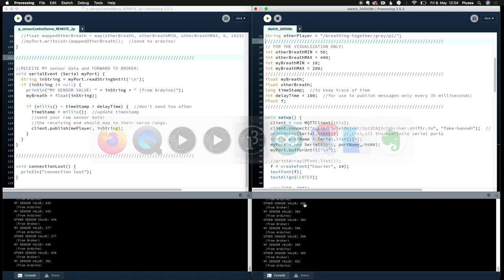Remote Sensor Servo Control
processing to arduino
via shiftr.io, mqtt